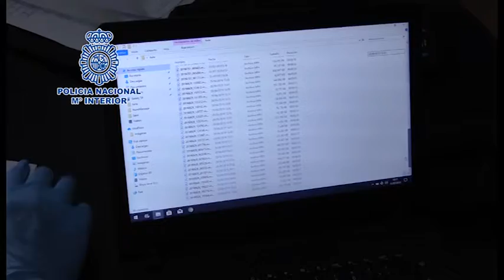Detención en Madrid delito intimidad de mujeres